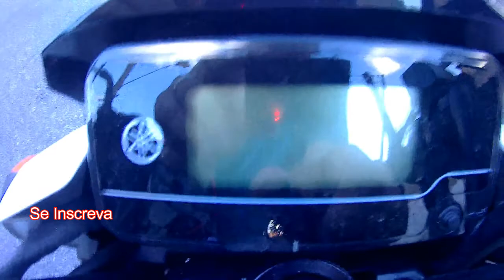Intro - EMANUEL MotoVlog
Pequena demonstração do canal galera video de entrada vlw